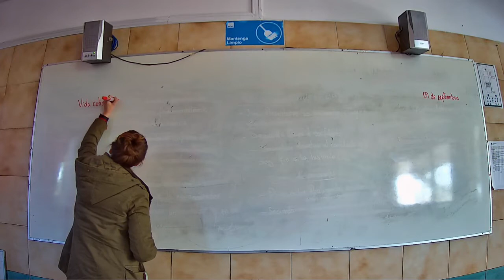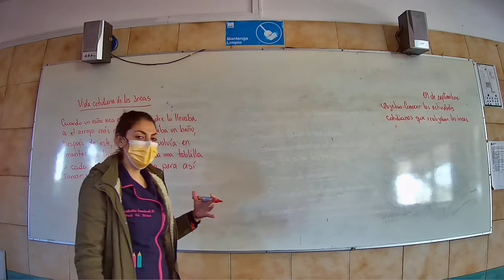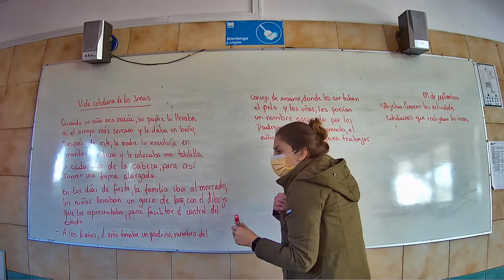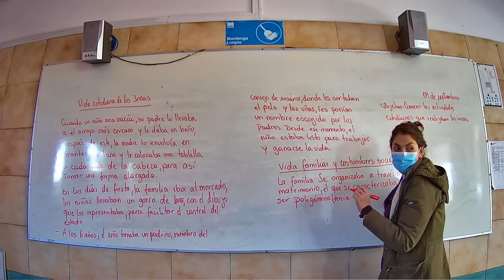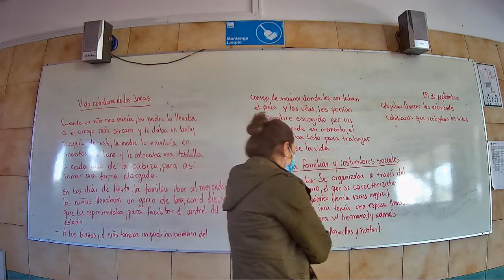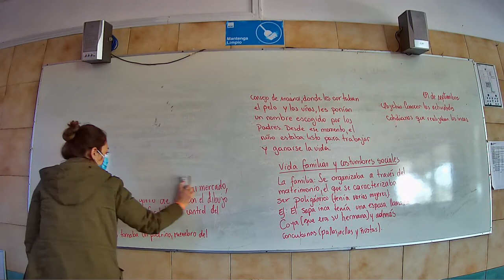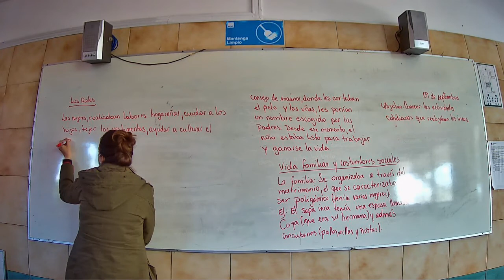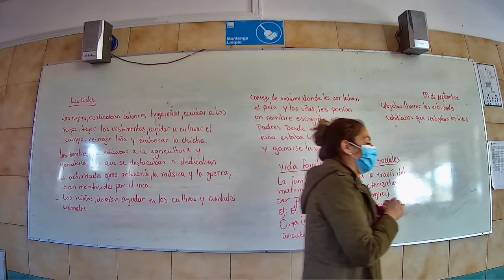Presencial Historia Cuarto Básico 09 Septiembre